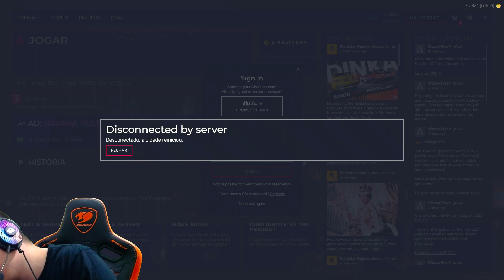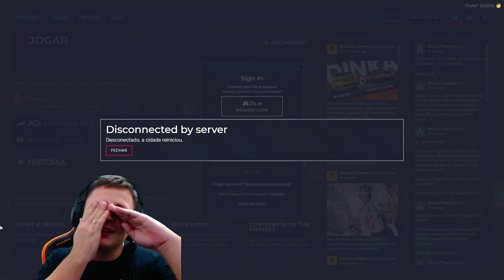DELEGA CAIU DA ESCADA E PAULINHO RACHOU! 😂😂